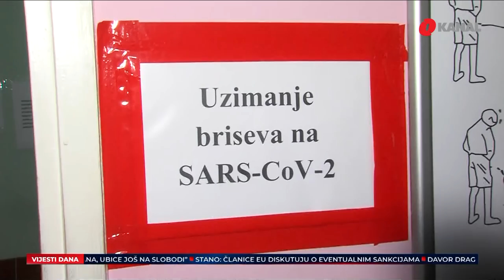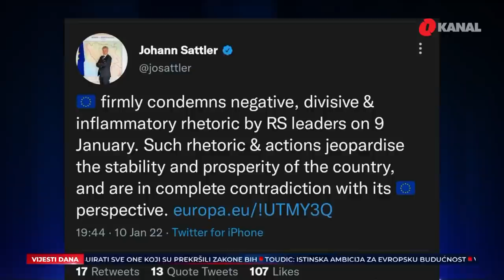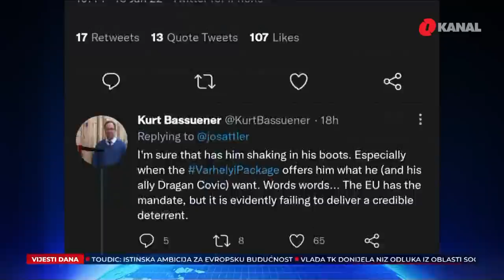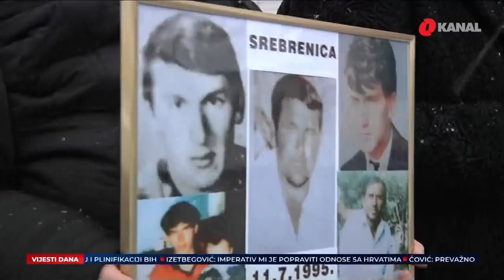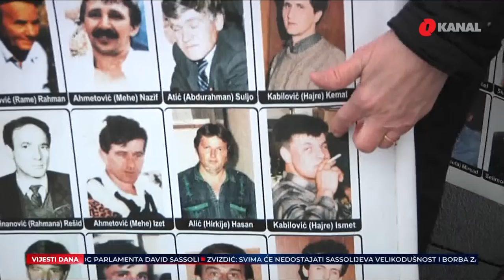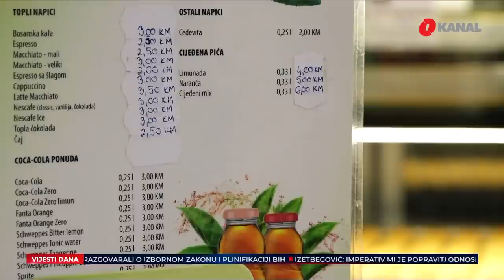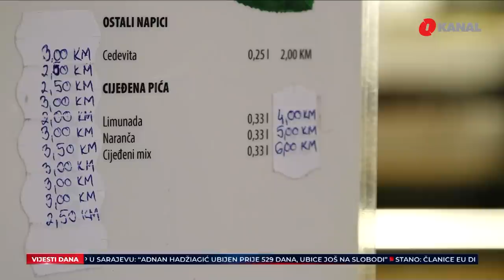O Dnevnik 11.01.2022.